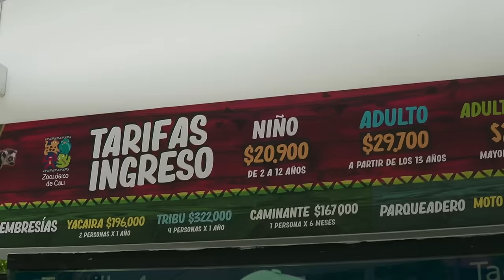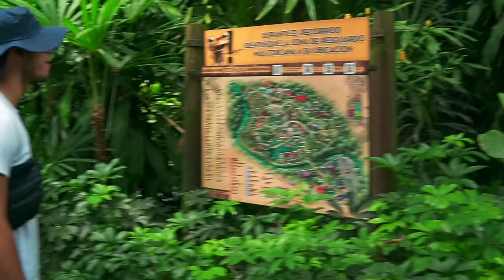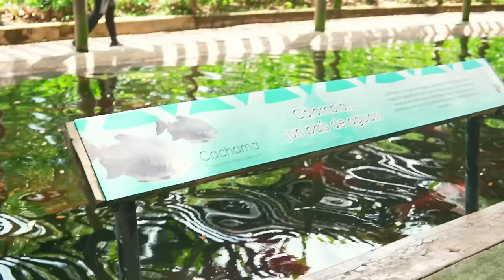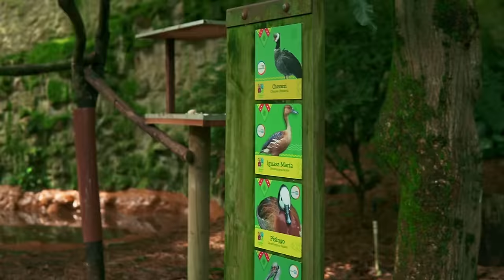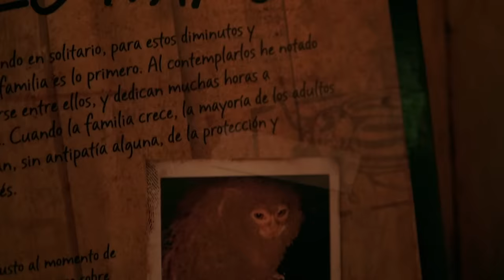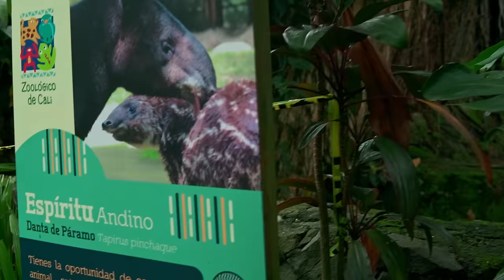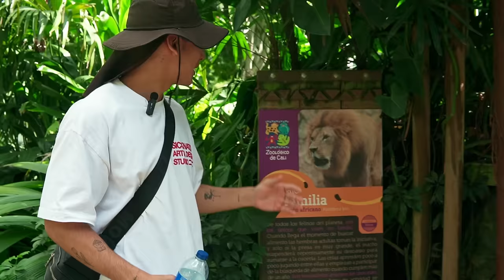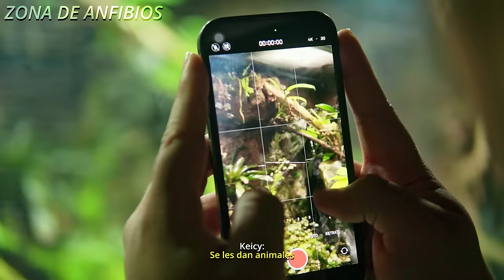LOS CAZADORES DE COCODRILOS🐊 | Vlog en el Zoológico de Cali con @papi-keicy y Doge